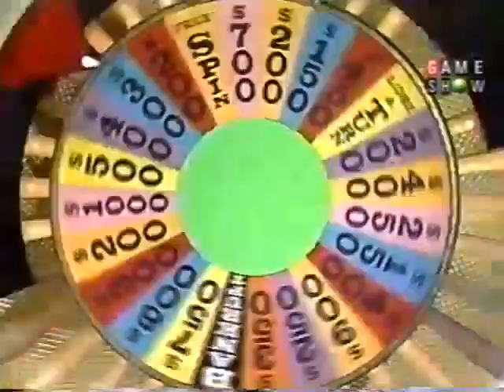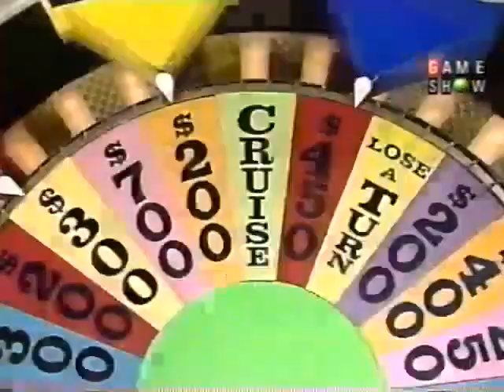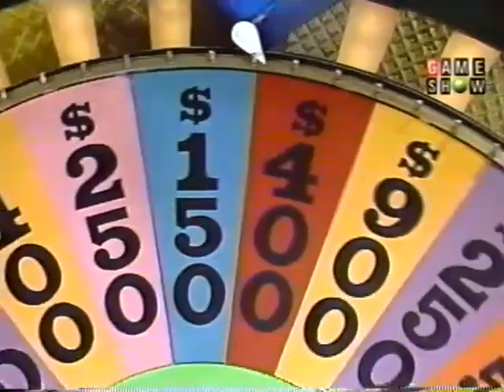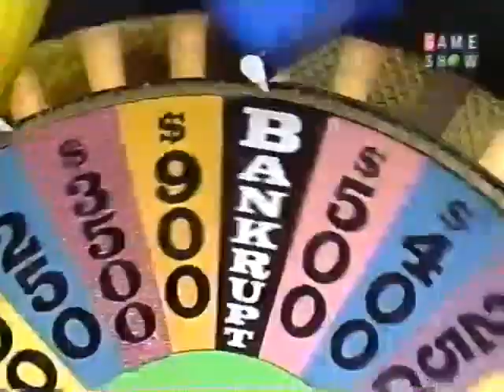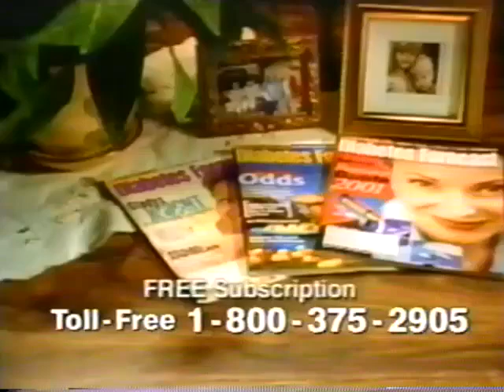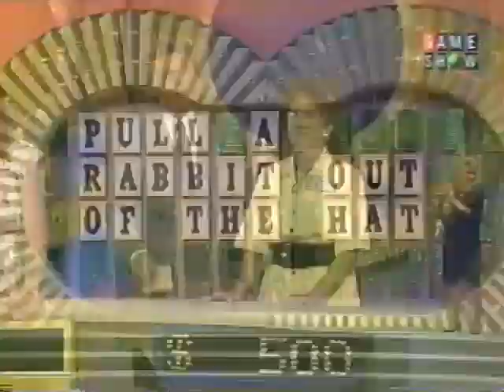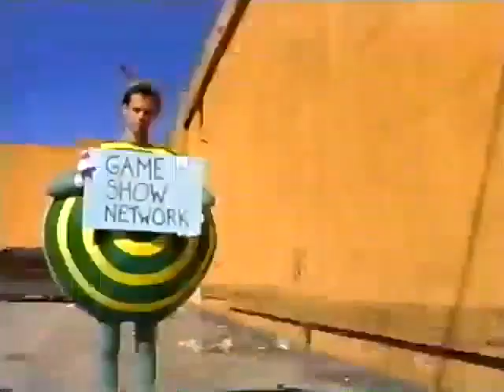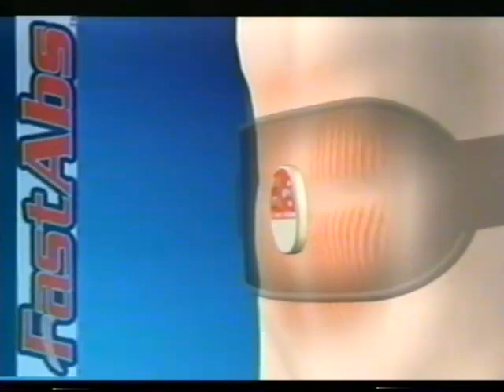(Nighttime Syndicated) - 6x14 - September 22nd, 1988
Here's Season 6 Episode 14 of the Nighttime Syndicated Wheel of Fortune with Pat Sajak & Vanna White from September 22nd, 1988